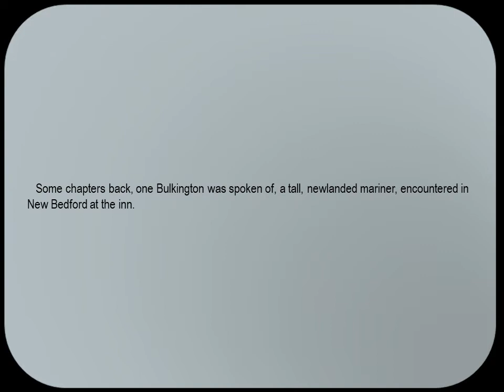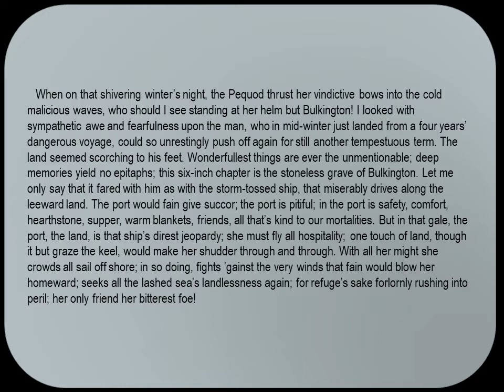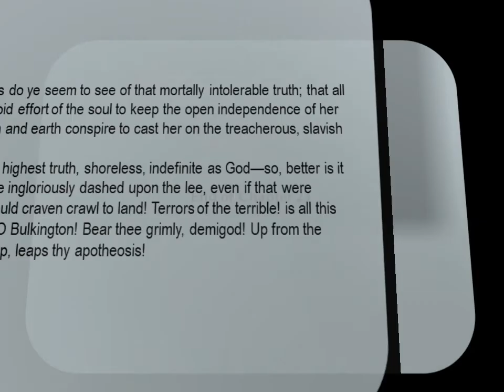Moby Dick Chapter 23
The Lee Shore.
A very short chapter in honor of Bulkington.